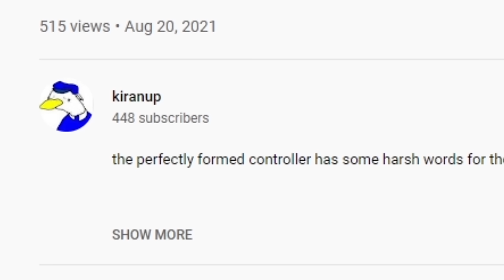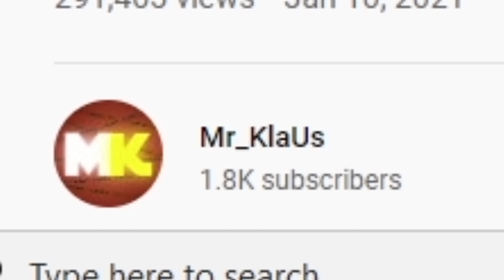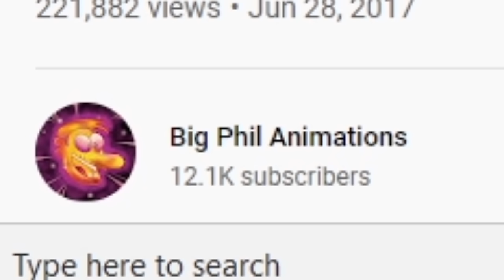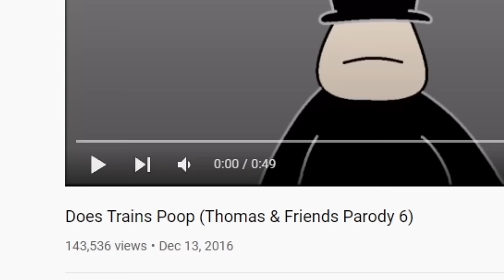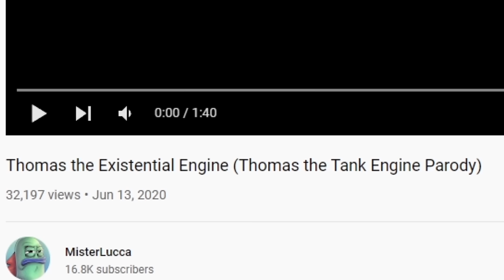SCARY Thomas the Train videos | THOMAS THE TANK ENGINE.EXE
THOMAS WHAT HAVE YOU DONE !?

SCARY Thomas the Train videos | THOMAS THE TANK ENGINE.EXE (CURSED THOMAS)